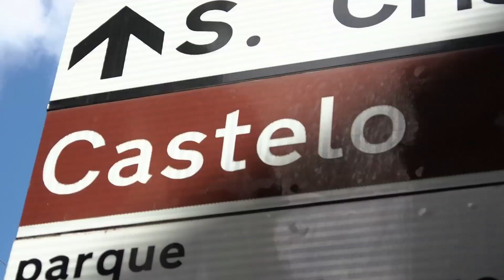وثائقيات حكيم - تقديم - الموسم الأول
وثائقات حكيم
برنامج عبارة عن أفلام وثائقية مصغرة حول المدن التاريخية عبر العالم